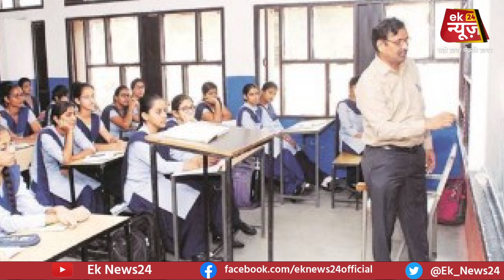BPSC Chairman Atul Prasad ने KK Pathak को चेतावनी, कहा- दखलअंदाजी पसंद नहीं